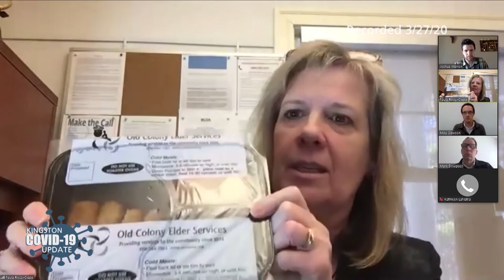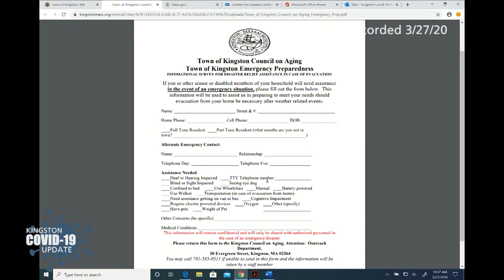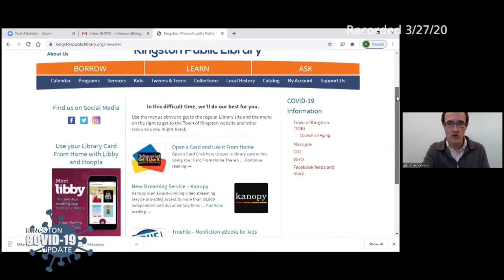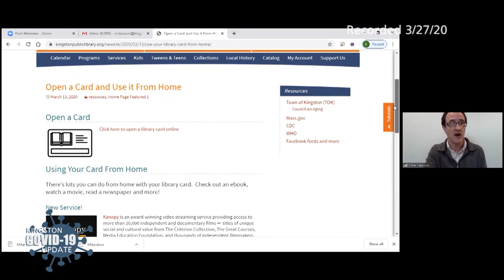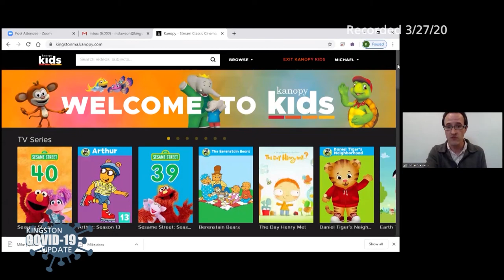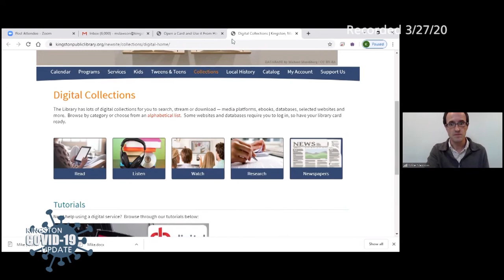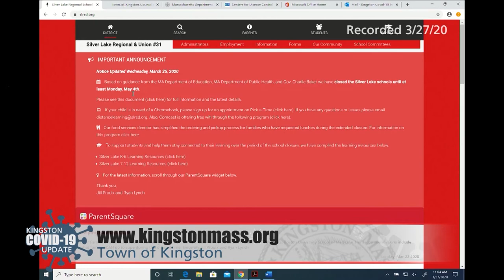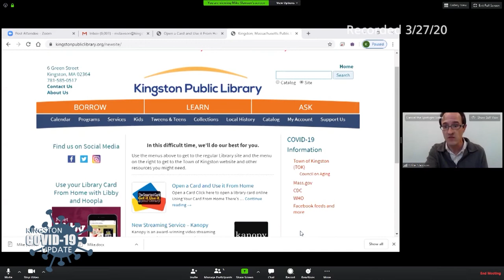03-27-2020 Town of KIngston COVID-19 Forum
The town Kingston held a special forum about COVID-10. The forum was hosted by PACTV's Executive Director Julie Thompson with Josh Warren, Chair of the Board of Selectmen; State Representative Kathy LaNatra; Mike Slawson, Library Tech with the Kingston Public Library; Kingston Fire Chief Mark Douglass; and Paula Rossi-Clapp, Director of Elder Affairs.